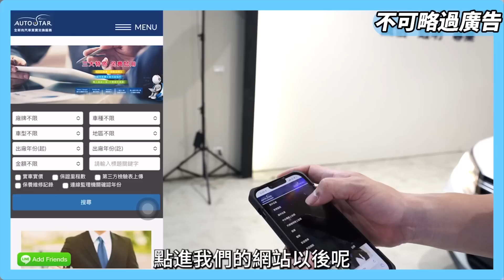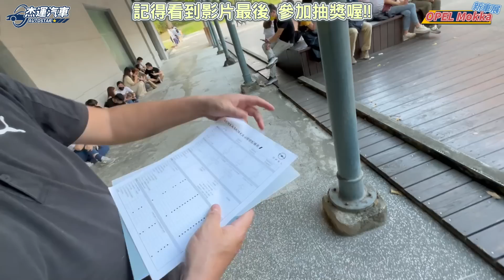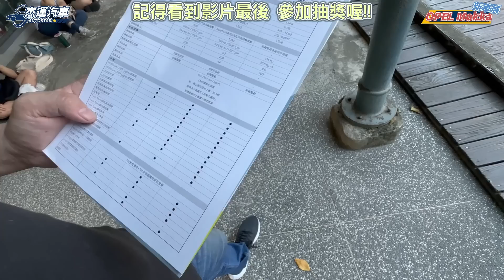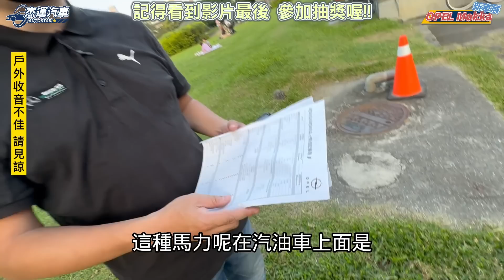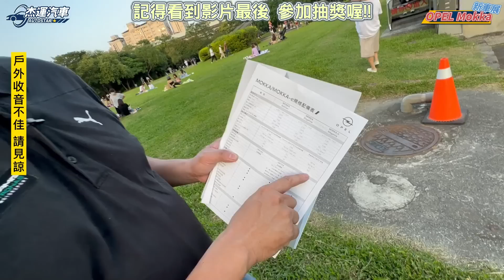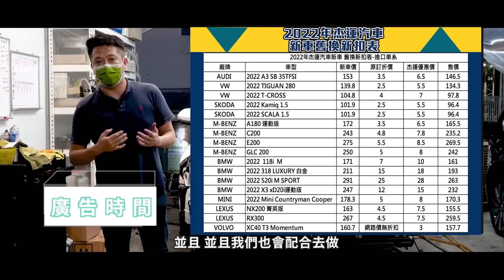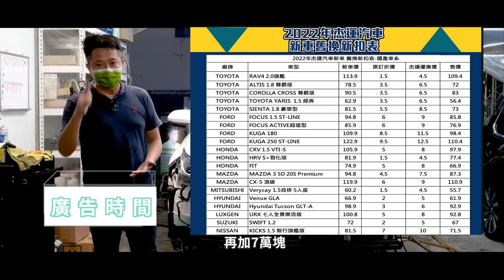裕隆代理失敗的 OPEL Mokka 電動車只賣139萬值得嗎？慶祝24萬訂閱 看影片抽iphone 14!｜新車展｜特別企劃｜抽獎活動｜杰運汽車